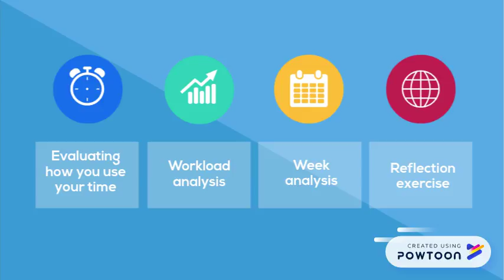READ-- Created using PowToon -- Free sign up -- Create animated videos and animated presentations for free.  PowToon is a free tool that allows you to develop cool animated clips and animated presentations for your website, office meeting, sales pitch, nonprofit fundraiser, product launch, video resume, or anything else you could use an animated explainer video. PowToon's animation templates help you create animated presentations and animated explainer videos from scratch.  Anyone can produce awesome animations quickly with PowToon, without the cost or hassle other professional animation services require.